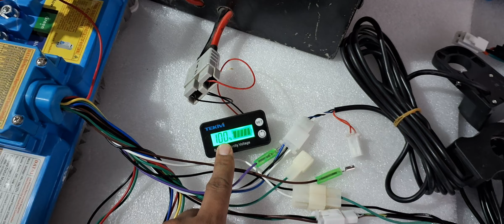72V 4KW PMSM DATAI HIGH SPEED BIKE 🏍 CONVERSION KIT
ITEMS DETAILS

1 : MOTOR 72V 4,000 W  ( PMSM )
RPM 4500 APPROX
4500/3200/2400   , REVERSE MODE 1000 RPM
RATED TORQUE 8.48 NM. , PEAK 17 NM.
PEAK POWER UPTO 8 KW
EFFICIENCY 96% MAXIMUM
NON GEAR SMOOTH AND SILENT
HEAVY DUTY
AIR COOLING
CAN BE USED IN ANY WEATHER
LENGTH 25 CM. , ROUND 55 CM.
HALF SPEED IN REVERSE MODE
REGENERATIVE WHEN TOWING
WEIGHT APPROX 15.30 KG.
BRAND - GENUINE DATAI
BETTER PERFORMANCE THAN BLDC  MOTOR

2 : 72V DATAI CONTROLLER
RATED POWER 4KW , PEAK UPTO 8KW
CURRENT LIMIT 120-150 AMP.
WATERPROOF GRADE IP67
AIR COOLING DESIGN
FUSE SAFETY , OVERLOAD PROTECTION
EFFICIENCY 96% MAXIMUM
REGENERATIVE BRAKING
LENGTH 30 CM. , WIDTH 15 CM.
CONTROLLER SINUSOIDAL WAVE
SMOOTH AND SILENT
WEIGHT APPROX 2.7 KG
¶ REGENERATIVE BRAKING CONTROLLER ¶
BRAND - GENUINE DATAI

3 :  HAND / PEDAL THROTTLE
HEAVY DUTY

4 : BATTERY LEVEL METER

5 : CY GOLD IGNITION SWITCH

6 : HEAVY DUTY CHARGING SOCKET

7 :  DC TO DC CONVERTER 72V TO 12V 20 AMP ( FOR LIGHT, INDICATOR, HORN )

8: NDR SWITCH

9:  3 SPEED SWITCH

10: BRAKE SWITCH

Note : 🔋 Battery AND charger not included

SHIPPING WITHIN 2 WORKING DAYS OF SUCCESSFUL PAYMENT, DELIVERY TIME APPROX 1 WEEK.

SPEED 90-100 KMPH

LOADING CAPACITY 200-250 KG. + BIKE WEIGHT

SUITABE FOR UPTO 180 CC BIKES

MINIMUM BATTERY CAPACITY REQUIRED
72V 50 AH { range approx 100-120 km in 50 AH }

 ( CONTINUOUS OUTPUT CURRENT OF BATTERY PACK SHOULD BE ABOVE 75 AMP AND PEAK OUTPUT CURRENT SHOULD BE 150 AMP  )

note : NO RETURNS , NO REFUND , NO EXCHANGE

IF YOU ARE HIGHLY INTERESTED YOU CAN WHAT'S APP ME , OTHERWISE PLEASE DON'T WASTE MY TIME.

*PRICE FOR THIS KIT 72V 4KW - 35,000  RS.

72V 3KW - 32,500 RS. ( 80-90 KMPH )

AJAY KUMAR
DELHI

ONLY WHATSAPP MESSAGES, PLEASE DON'T CALL